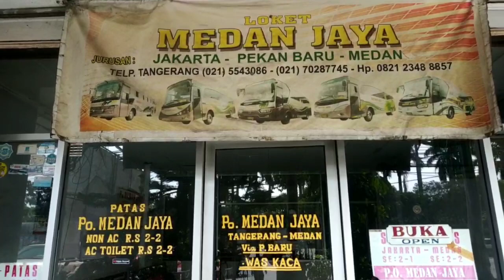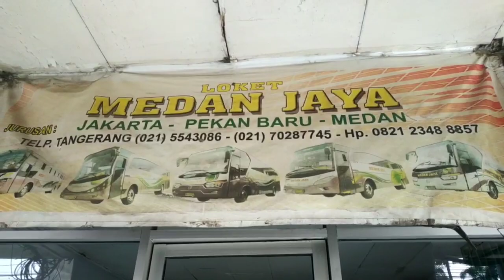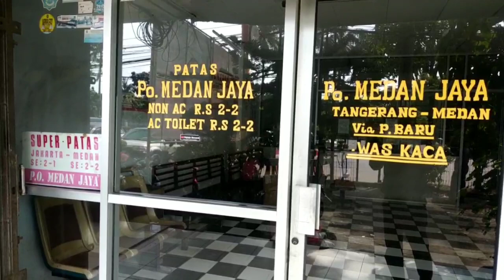ADA GAK ADA SEWA YANG PENTING JOSS💪